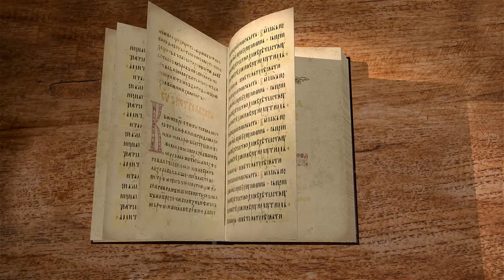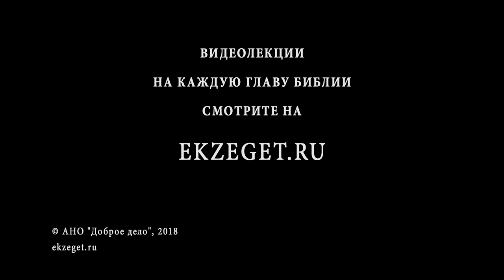Книга Руфи. Глава 2. Протоиерей Олег Стеняев. Ветхий Завет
Руфь встречает Вооза, который принимает ее с радостью, облагодетельствует ее, дает ей право быть с его служанками и пользоваться его дарами.

«У Ноемини был родственник по мужу ее, человек весьма знатный, из племени Елимелехова, имя ему Вооз» (Руф. 2:1). Здесь мы видим, что Елимелех был как бы главою своего племени, так как оно называлось его именем. Вооз – близкий родственник Елимелеха.
«И сказала Руфь Моавитянка Ноемини: пойду я на поле и буду подбирать колосья по следам того, у кого найду благоволение. Она сказала ей: пойди, дочь моя. Она пошла, и пришла, и подбирала в поле колосья позади жнецов» (Руф.2:2-3). Ноеминь и Руфь вернулись в Вифлеем, что называется, босиком, потому что ничего не имели. Они все потеряли в полях Моавитских, живя среди тамошних язычников, даже своих мужей. Им нужно было на что-то жить. Уже упомянутый выше Вооз – родственник Ноемини. Было время сбора урожая, то есть уже наступила Пятидесятница, когда собирают колосья пшеницы. И Руфь решила идти позади жнецов и подбирать то, что останется. Имела ли она на это право? Да, имела. В Законе Божием есть такое понятие, как «пэа». Пэа – это край поля. Закон о пэа, или о крае поля, предусматривает, что жнецы не имеют права собирать все колосья дочиста. Они должны были оставлять край поля для малоимущих людей. Во время сбора урожая какие-то колосья доставались нуждающихся. То есть Закон Божий учил собственников думать не только о своем достатке, но и достатке малоимущих людей, которые могли нуждаться в чем-то самом необходимом. Поэтому здесь никакого правонарушения не было. О Христе и Его учениках мы тоже читаем, что, когда они шли через поле, то срывали колосья, растирали их и ели. Это разрешалось и предусматривалось Законом Божиим. На каждом поле человек обязан был д что-то оставлять для странников, для нуждающихся. Это хороший урок для нас, христиан – при любом деле думать о тех людях, которые нуждаются хоть в каком-то достатке, и проявлять милосердие по отношению к ним. И Руфь смиренно приходит и подбирает в поле колосья позади жнецов. Казалось бы, если бы она вернулась назад, то, будучи моавитской принцессой, могла жить счастливо со своей сестрой Орфой, которая также была принцессой. Однако, она предпочитает оставаться с Ноеминью, нищенствовать, но пребывать в той же самой вере, что и Ноеминь. Руфь говорит: «Твой Бог – мой Бог, твой народ – мой народ». Действительно, когда человек избирает веру, он становится часть новой общности, и обретает единоверцев. Возможно, он что-то теряет в смысле достатка, но приобретает надежду на вечную жизнь в Царстве Божием, а это несравненно лучше. Существует предание, согласно которому Агарь – служанка Сарры, была дочерью фараона. Писание называет Агарь египтянкой. О ней рассказывается в Книге Бытия. Когда Авраам и Сарра были в Египте, фараон, чтобы извиниться перед Саррой (он подверг ее опасности), отдал ей в рабыню свою дочь – принцессу. Фараон, хотя и был язычником, понимал, что для его дочери лучше быть рабыней у пророка Авраама, чем принцессой в Египте. Иногда бывает очень важно расставить правильные приоритеты: что на первом месте, что на втором, на третьем и т. д.
И мы читаем: «И случилось, что та часть поля принадлежала Воозу, который из племени Елимелехова» (Руф. 2:3). Руфь могла собирать колосья на любом поле, но Господь привел ее на участок, принадлежавший ее сроднику Воозу, который является праотцом Спасителя нашего Иисуса Христа.